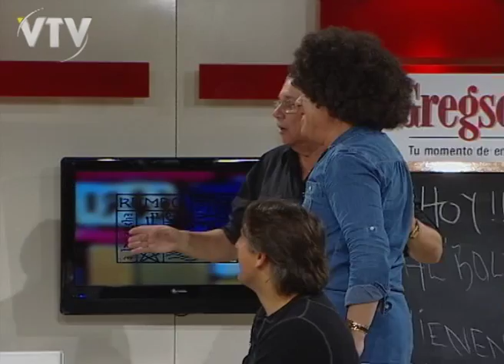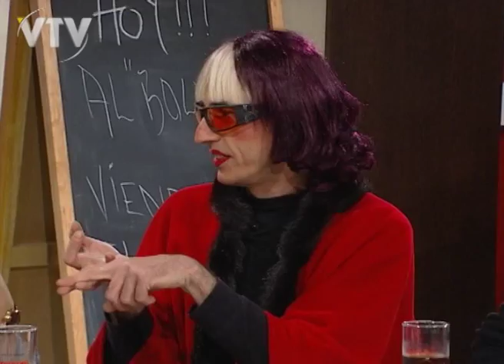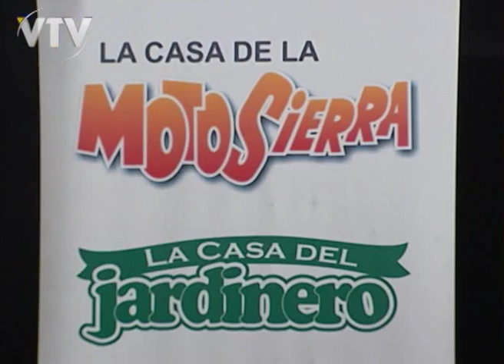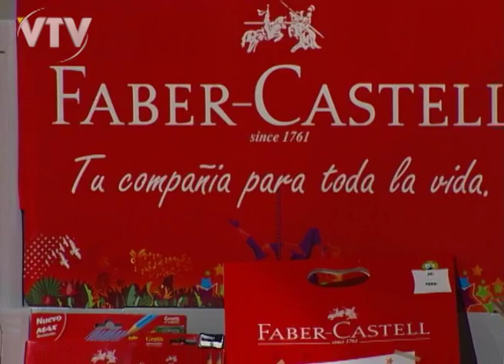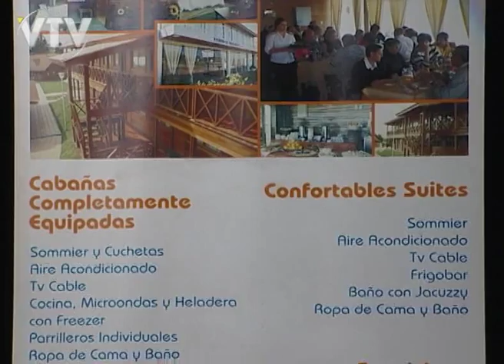VTV: RUMBO A LA CANCHA - BLOQUE LAS COITO - 1 PARTE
Mucho entretenimiento en Rumbo a la Cancha. El sabado 1 de Junio, nos visitaba el staff completo de Jurados del Show de Talentos y las Hermanas Coito.